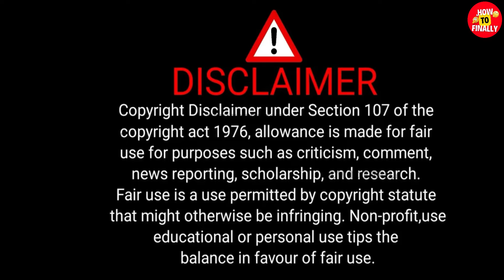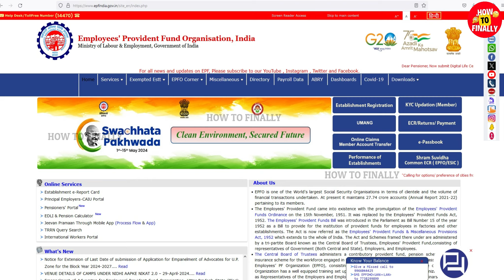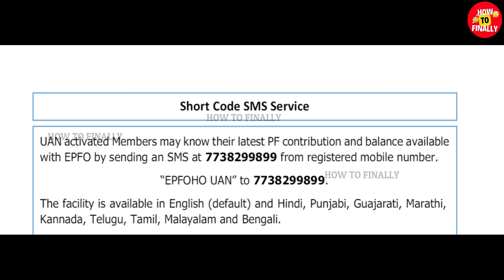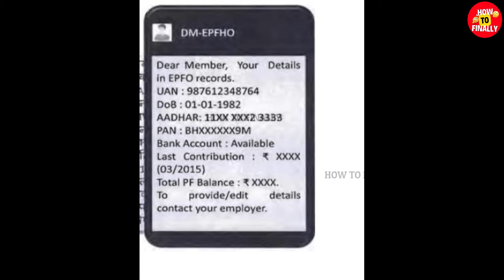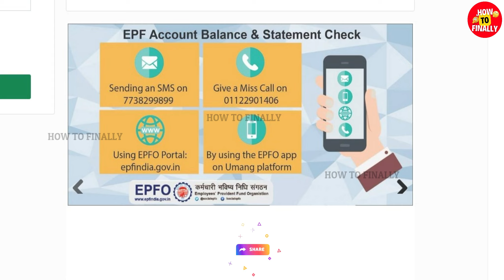pf balance check missed call no | how to check pf balance via sms or missed call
In this video, you will get to know about how to check pf balance via sms or missed call.